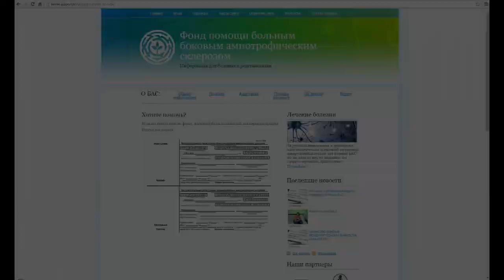Студия "АНИМАККОРД" - Обливаются водой в поддержку благотворительной акции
- реквизиты для перевода средств в фонд помощи

Создатели популярного детского мультсериала "Маша и Медведь" приняли участие в благотворительной акции Фонда помощи больным боковым амиотрофическим склерозом.